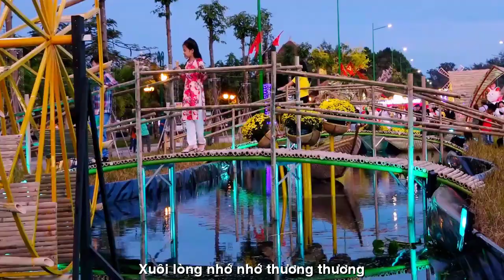[FULL HD]THẠCH THẢO NÀY EM NHAN SẮC MÙA XUÂN||PHAN THIẾT ĐƯỜNG PHỐ HOA XUÂN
ĐẾN VỚI
TÁC PHẨM: NÀY EM NHAN SẮC MÙA XUÂN

NÀY EM NHAN SẮC MÙA XUÂN
Mồng một nhỏ mặc áo vàng
Lanh canh xuống phố. Mắt chàng dõi theo.
Trái tim thôi hết trong veo
Bởi cơn gió lạ leo pheo…hốt hồn.
Mồng 2 nhỏ mặc áo hồng
Có bàn tay vẩy, thả nồng nàn hương.
Xuôi lòng nhớ nhớ thương thương
Cái người dưng. Cái người dưng rất lành.
Mồng 3 nhỏ mặc áo xanh
Long lanh mắt biếc, cùng anh lễ chùa.
Dẫu đời còn mất, được thua
Có anh em có bốn mùa xuân vui.
Cám ơn đất. Cám ơn trời
Ríu ran mình hẹn…đời đời thuỷ chung.
Có nhau ta có…quá chừng thương yêu.
Thạch Thảo Bình Dương
Mồng 1 Xuân Quý Mão 2023